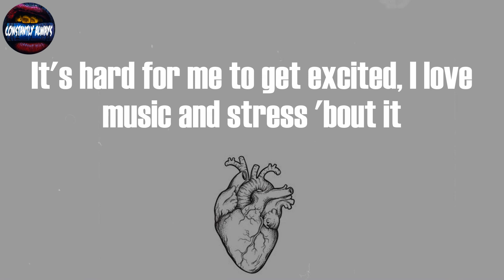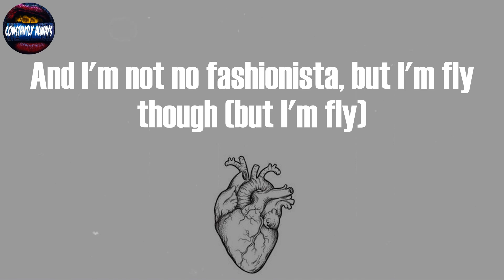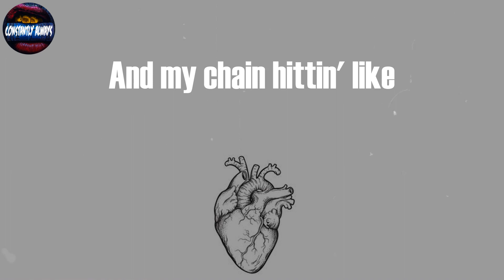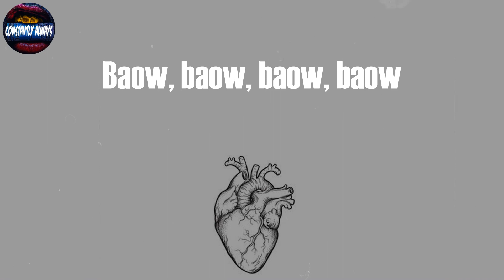Jack Harlow, "Nail Tech" (Lyrics)